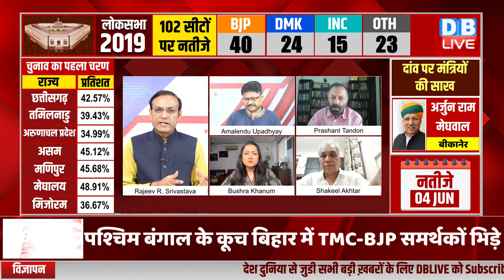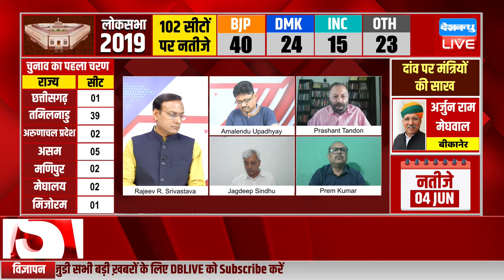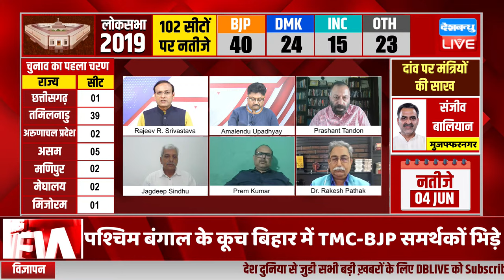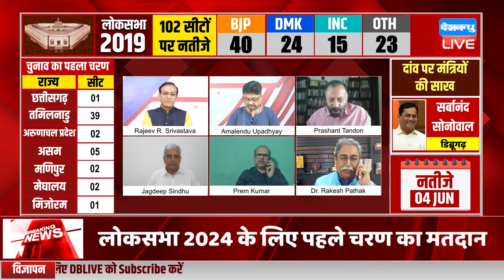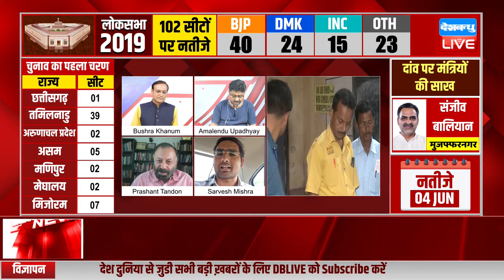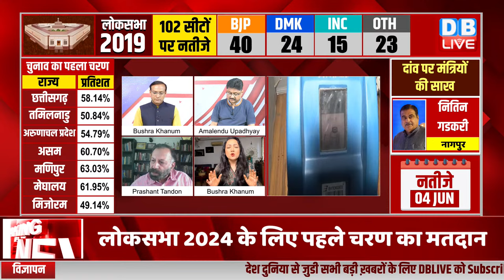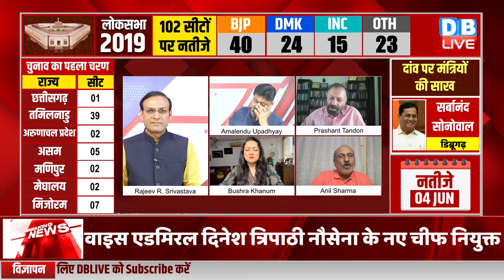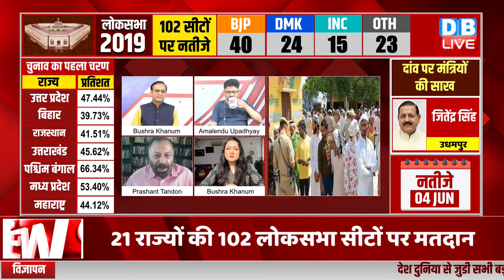DBLiveBreaking :First Phase Voting Updates | Rahul Gandhi | PM Modi | Loksabha Election | congress